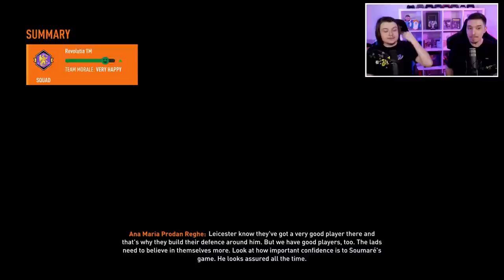NEGOCIERI PANA IN ULTIMA ORA A PERIOADEI DE TRANSFERURI CU MARILE CLUBURI! CARIERA CU REVOLUTIA #12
Episodul 12 din Cariera cu Revolutia Timisoara alaturi de @truecalinacho aduce negocieri intense pana in ultima ora a perioadei de transferuri de vara! Aducem super jucatori la echipa!

FIFA 22 CARIERA CU REVOLUTIA TIMISOARA

FIFA 22 LIGA 1